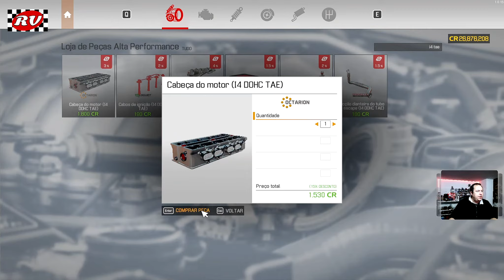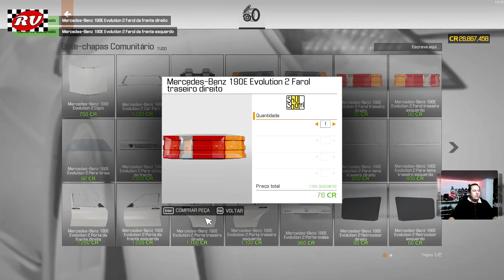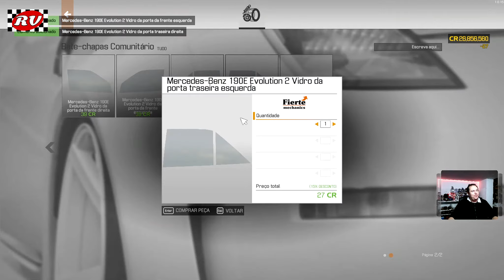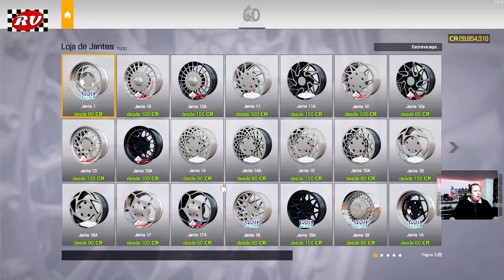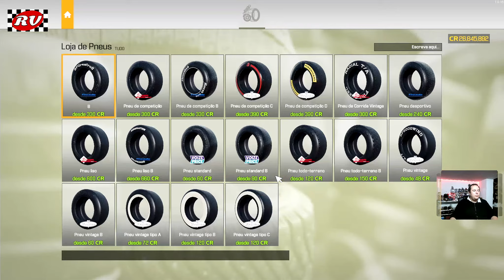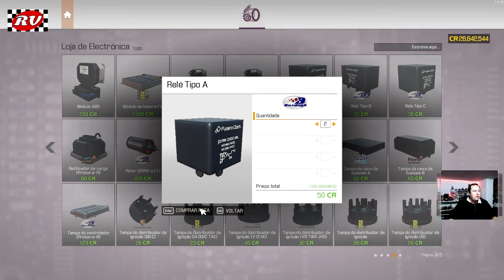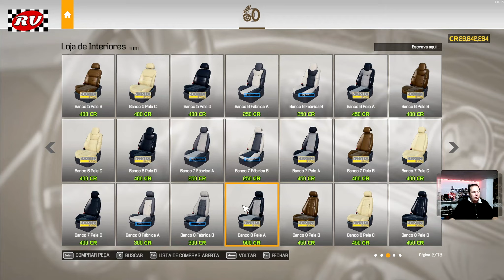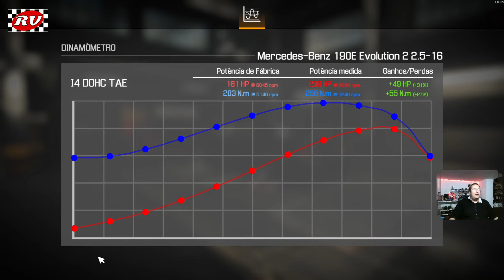Car Mechanic Simulator 2021 - Mercedes Benz 190E 2.5 16 Evolution II